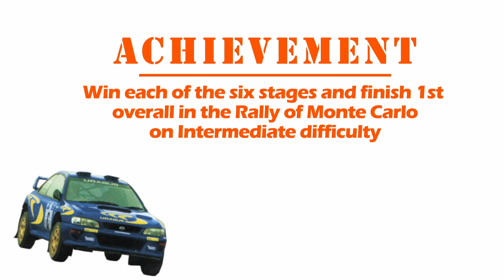Monte Carlo: Intermediate - Colin McRae Rally (PS1)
Win each of the six stages and finish 1st overall in the Rally of Monte Carlo on Intermediate difficulty.

00:00 - Intro
00:16 - Stage 1
04:01 - Stage 2
07:06 - Stage 3
10:08 - Stage 4
13:54 - Stage 5
16:55 - Stage 6

Want to earn achievements in retro games too? Come join the fun at retroachievements.org today!